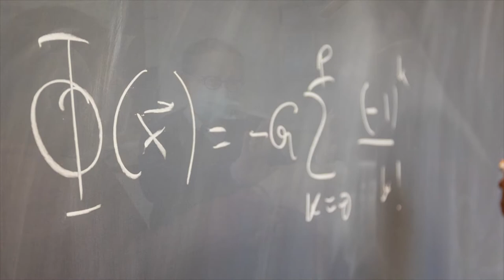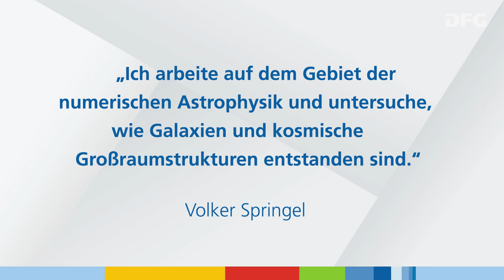Gottfried Wilhelm Leibniz-Preisträger 2021 Volker Springel im Porträt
Fotos: Axel Griesch / Max-Planck-Institut für Astrophysik